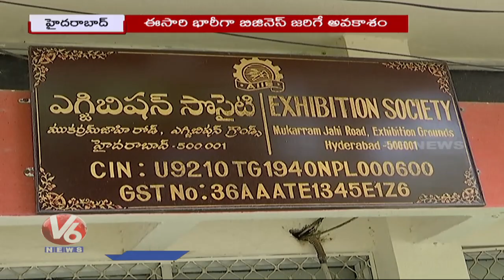Numaish 2023 : Nampally Exhibition Likely To Start From january | V6 News